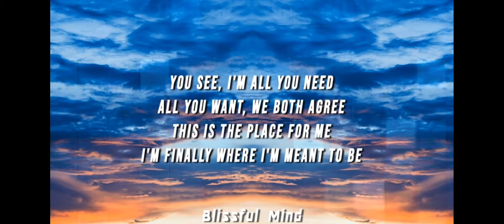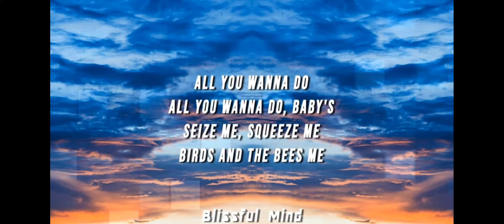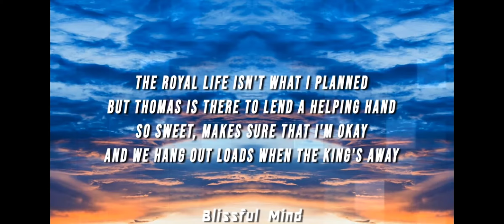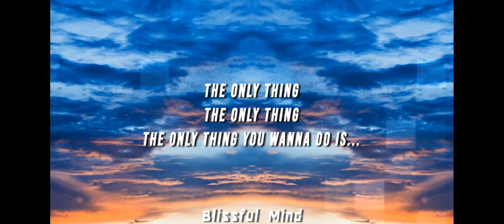*gets copyrighted*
SO ANYWAY I SCREENRECORDED THIS BUT MY CHANNELS BEEM DYING AND I RLLY WANNA D1E RN-